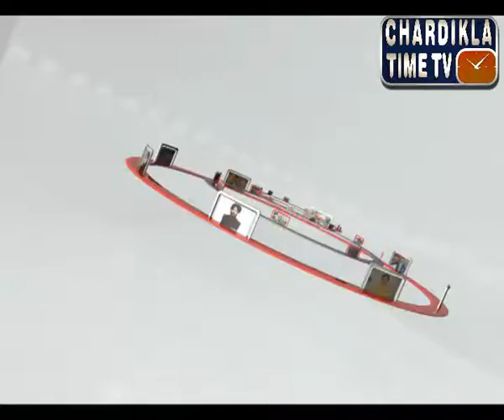Punjabi Morning News (30 July 2014) part - 1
Anchor - Nirmal Sandhu
Chardikla TimeTV